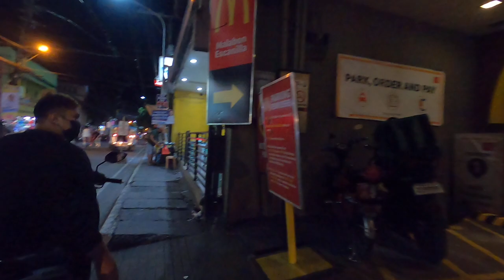Crazy Fun walk in Conception Malabon metro Manila#WalkingTour#Street walking